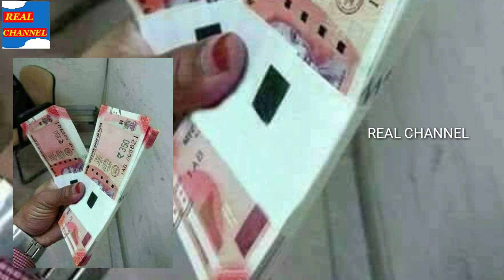NEW INDIAN COINS AND NOTES LAUNCHED BY RBI